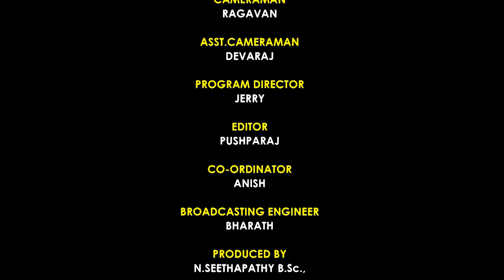கருத்தரித்த பெண்கள் எப்போது ஸ்கேன் செய்ய வேண்டும் ? | நோயின்றி வாழ | GEM TV